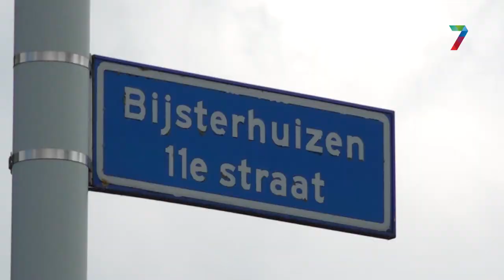Bijsterhuizen krijgt fastfoodplein